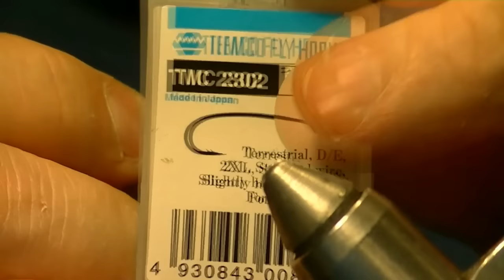B.H Biot Stonefly Black fly tying instructions by Ruben Martin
Hook:  TMC 5262 , 5263 o TMC 2302 o similar size 6 to 14
Thread: UNI 8/0 , Danville 6/0 o UTC 70, black.
Weigth: lead wire o lead tape, optional.
Head: Bead Head, black.
eyes: EZ Shape paint or similar, yellow.
Tail: black goose biots.
Abdomen: black rabbit dubbing.
Rib: vinil rib, larva lace o similar, black.
Wing case: black latex, flexi body, scud back, thin skin…o similar.
Torax: black rabbit dubbing.
Legs: black goose biots.

Theo Bakelaar, to this man we owe the catch of large numbers of fish, because it was the pioneer who brought the "gold beads" or "beads heads" to the fly tying world in the the eighties and early nineties.
I particularly remember that many "schools" recommended building nymphs without ballast, because they behaved more naturally in the water ... the Beads Heads came to break with that concept and the first reactions were of mistrust besides aesthetically were not accepted for many old school fly tiers. The truth is that trout voted for it with thousands of strikes !! And the gold beads or bead heads earned a privileged place in the fly boxes of millions of fishermen and today are an almost irreplaceable building material in many nymphs and streamers.
This fly, which I used for over 15 years with great success in the rivers of northern Patagonia, is an adapted version of the Biot Stone Theo Bakelaar version.